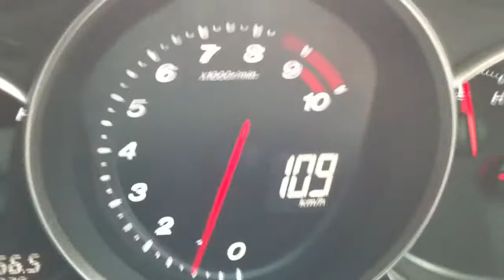mazda rx8 speed